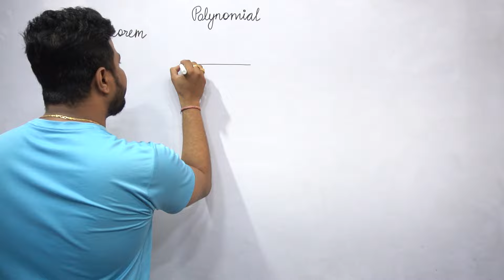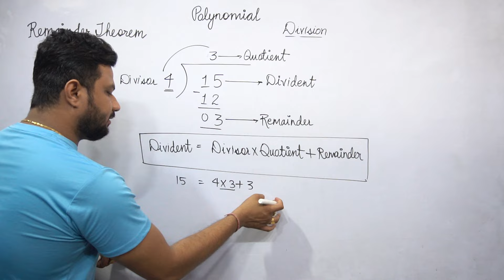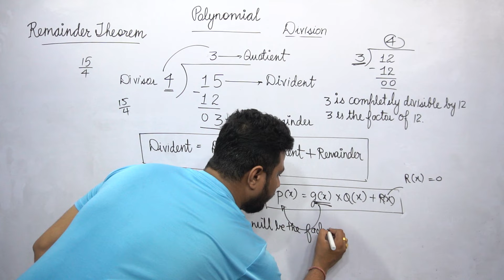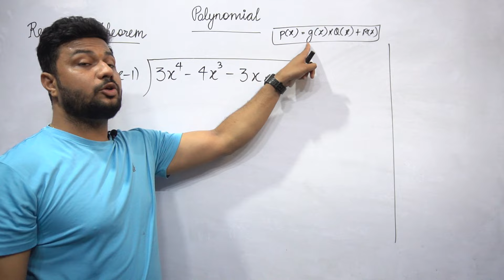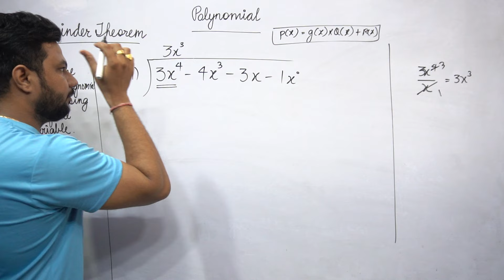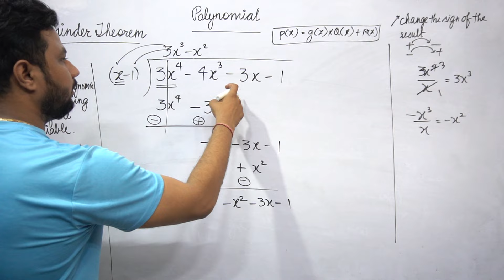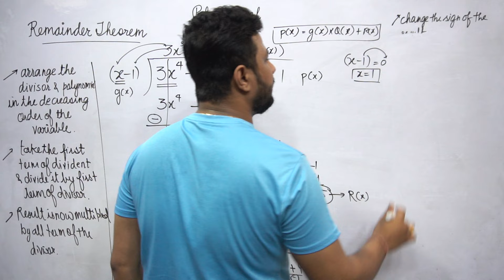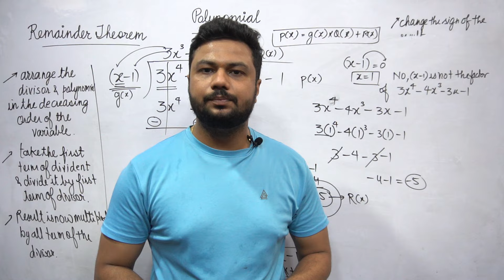class 9 maths chapter 2 polynomial |Long division method | remainder theorem | NCERT mathematics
hello students,
this is a very important chapter 2 of mathematics for class 9 called polynomial
this video lecture is the introduction of the chapter 2 of class 9 exercise 2.2 maths polynomial which gives you all the basic idea of value of polynomial NCERT like the video please like and subscribe the channel.

PUNEET SIR KI PATHSHALA is an online YouTube channel focused on providing a good quality education through videos as per CBSE, ICSE and NCERT syllabus for PHYSICS and MATHEMATICS